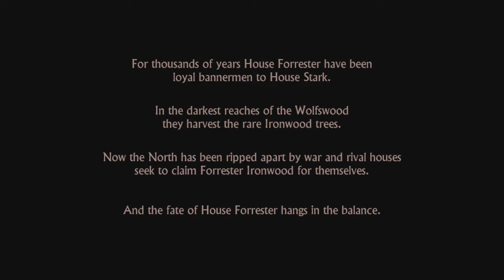Game Of Thrones Episode 1 - #1 - SWORD CLEANING SIMULATOR 2014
Welcome to Telltales: Game Of Thrones Series. Here we play as characters from the GoT lore in the eyes of House Forrester.

REMINDER: Spoiler alert for none GoT fans/watchers.